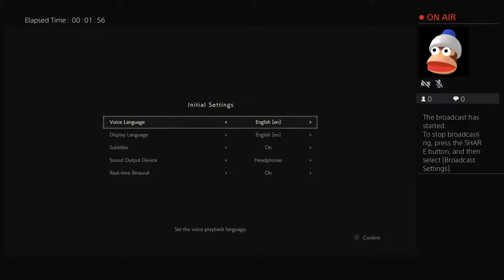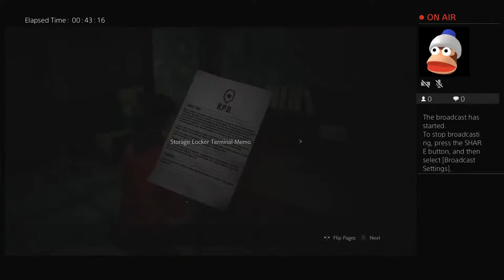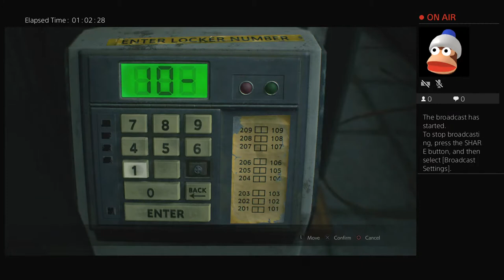Jay Resident Evil 2 - Part 1